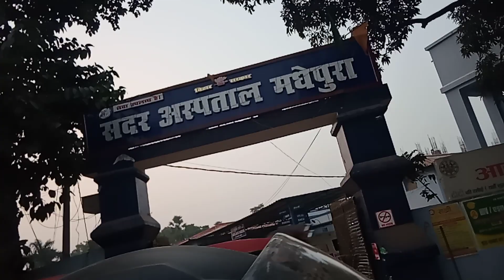Madhepura university, Bihar (4)